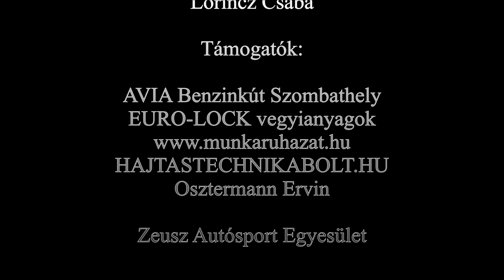Marton Zoltán - Tőke Tamás Gobaldaru Kupa 2016 Parasznya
Marton Zoltán - Tőke Tamás
Renault Clio Sport
Gobaldaru Kupa 2016 Parasznya
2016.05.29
Gy. 3.

Kiestünk technikai hiba miatt...
(gyújtótrafó és injektor hiba)